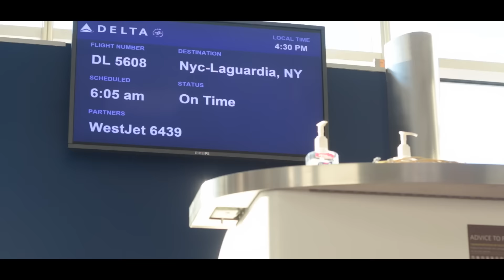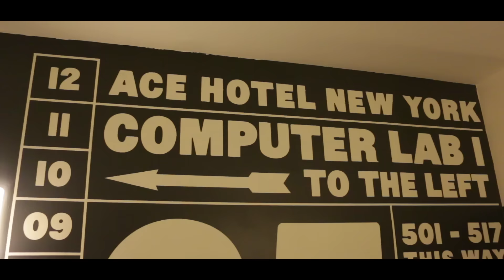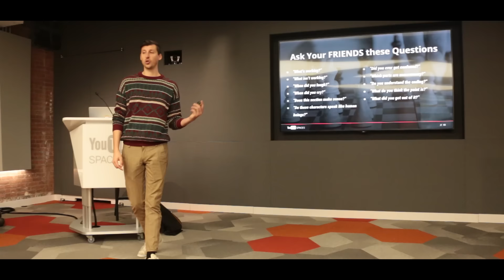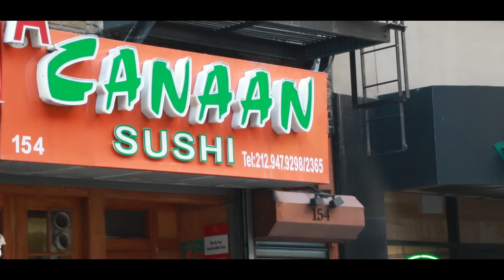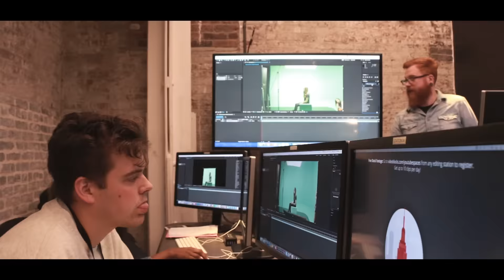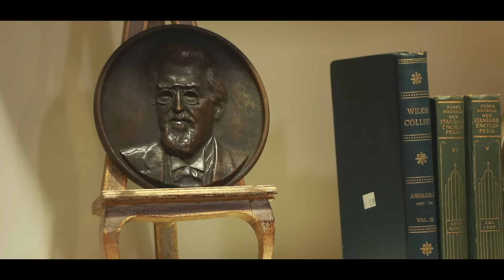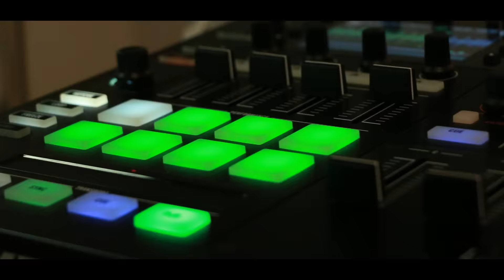YouTube Flew Me To NewYork | YouTube Next Up Winner